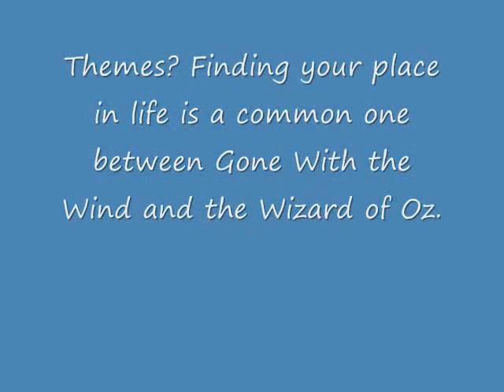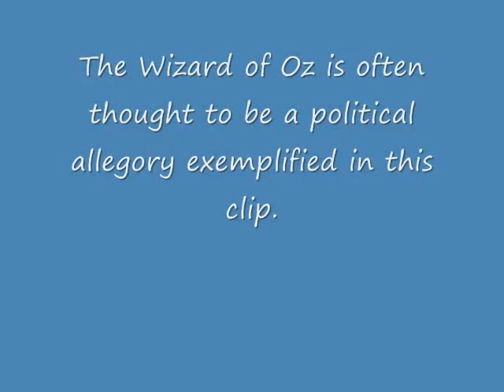Victor Fleming Documentary.wmv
This is the first half of a documentary about Victor Fleming, director of Gone With the Wind, the Wizard of Oz, and Tortilla Flat among his numerous other works.